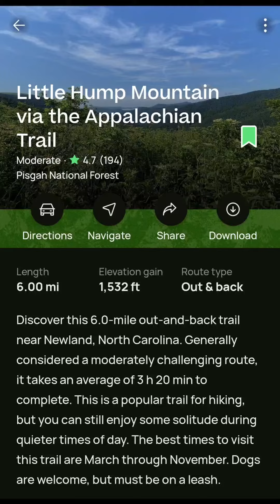10/28/23 day hike on the A.T in NC